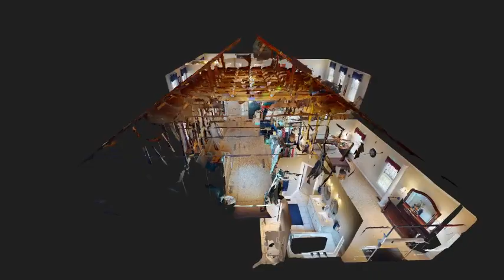5523 Westmoreland Dr, Williamsburg - Tour Intro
View the full 3D home tour for 5523 Westmoreland Dr.